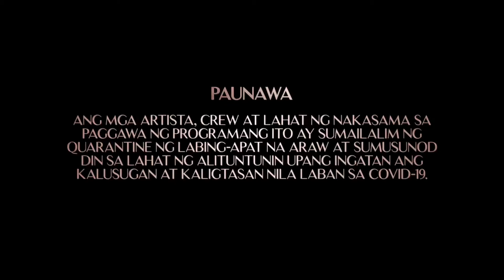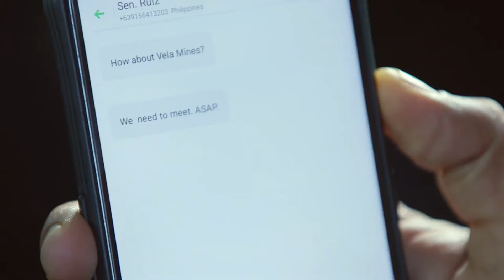[ENG SUB] Ep 25 | Init sa Magdamag | Gerald Anderson, Yam Concepcion, JM de Guzman